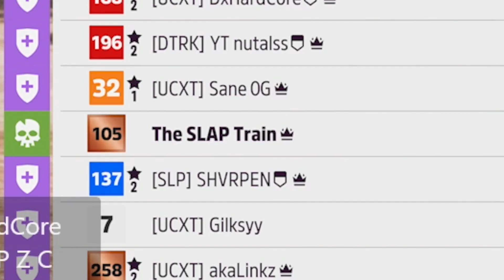Forza Horizon 5 First ONLINE 12 Car Infected Lobby Mic'd Up!! + DRAG RACE!!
Big Thanks to the UCXT guys for coming over for todays sessions as well!!

BenQ EX3201-T